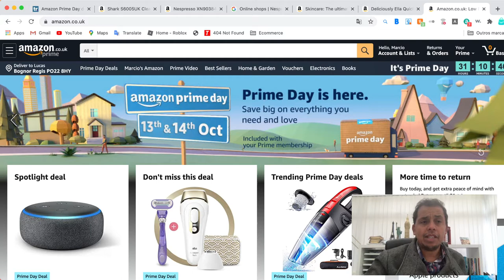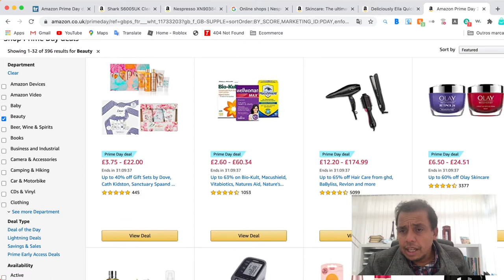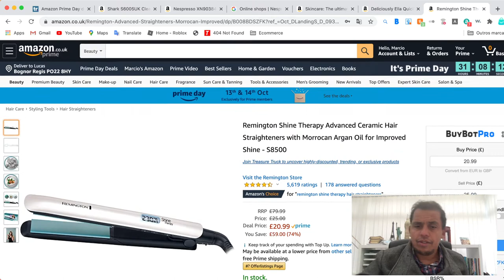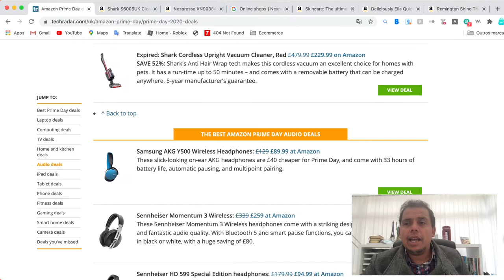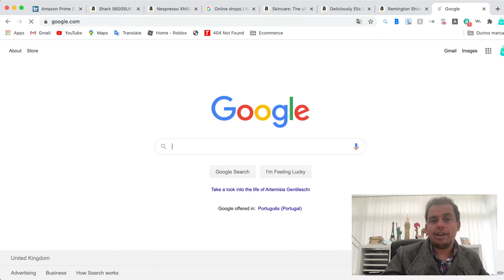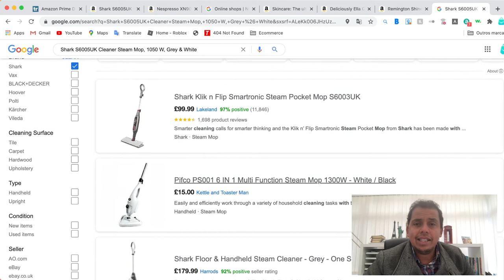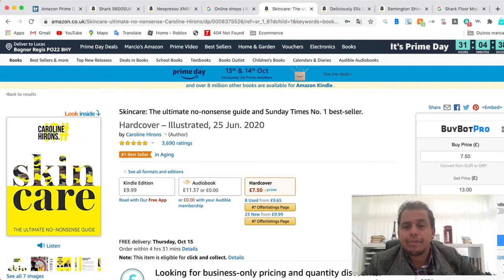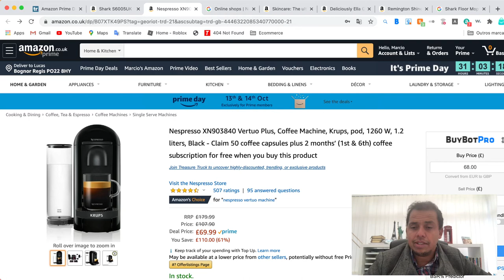ESPECIAL #004 - Prime Day - Ideias de produtos para revender?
Prime Day - Ideias de produtos para revender?

FERRAMENTA FUNDAMENTAL PARA ANALISE DE PRODUTO E GRÁFICO, DEIXA SEU NAVEGADOR MAIS LEVE, CONSEGUE COMPARAR PRECOS EM OUTRAS AMAZON, QUANTIDADE DE PRODUTOS, GRÁFICO.